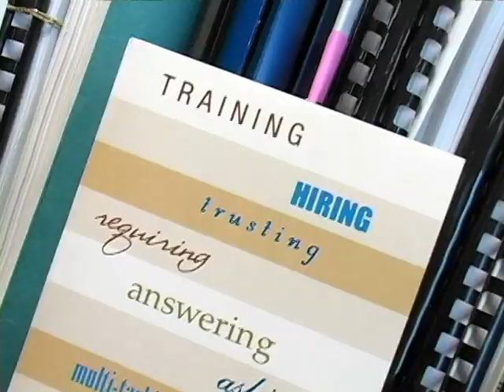TCAP Interns Arrive At Metro 7-16-10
Marion Colston's Strategic and Organizational Planning Team welcomes students with the Transportation Career Academy Programs to a seven-week internship at Metro.